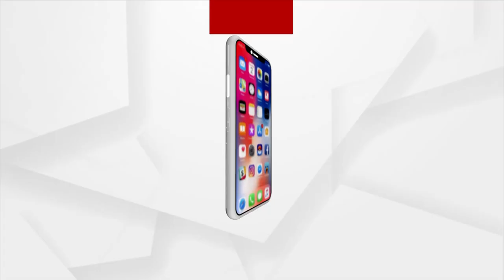Odisha Panchayat Election: BJD BJP and Congress Campaigning in Junagad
Panchayat elections are in full swing in Kalhandi, Junagad.